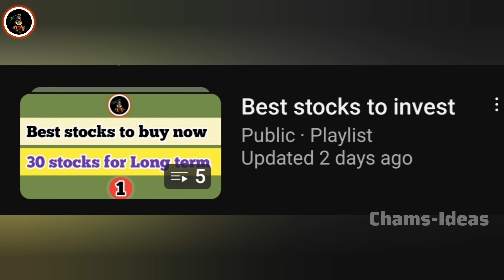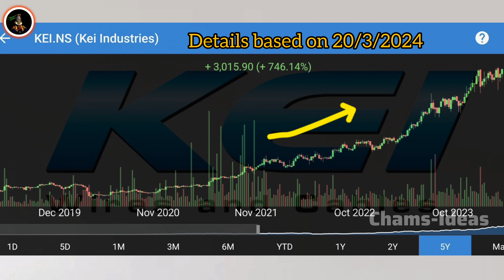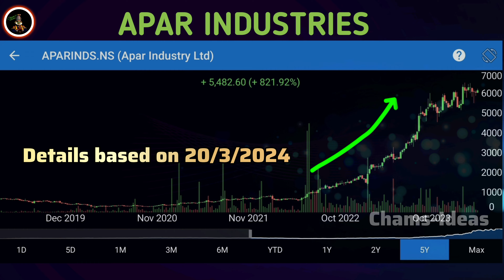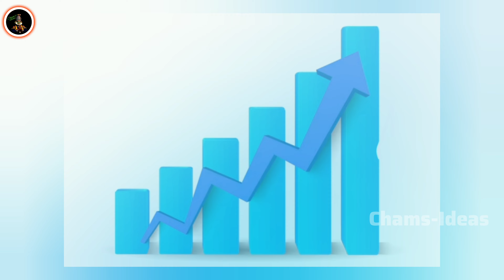Best stocks to invest now in Malayalam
Topics :
🔹Top stocks to invest now
🔹Stock details
🔹Future growth
🔹Last five years performance